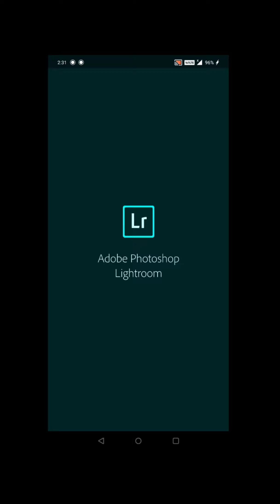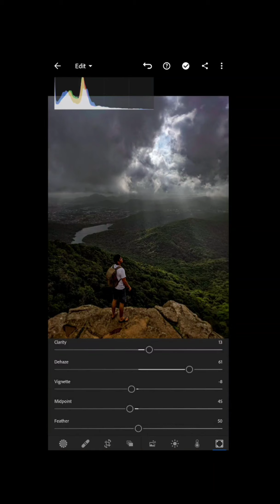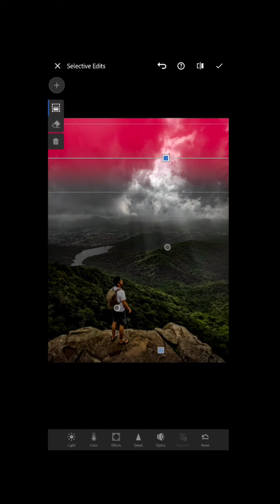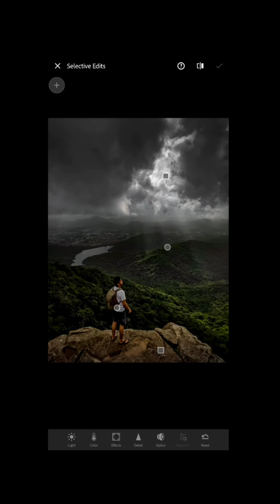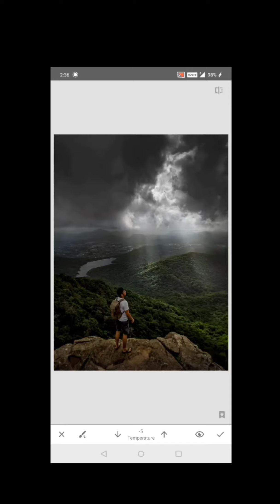Lightroom & Snapseed Editing Tutorial | Mobile Editing | Post Processing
How to edit picture in LIGHTROOM & Snapseed Using your Mobile Phone NustaHaramKhor @haram_khor_